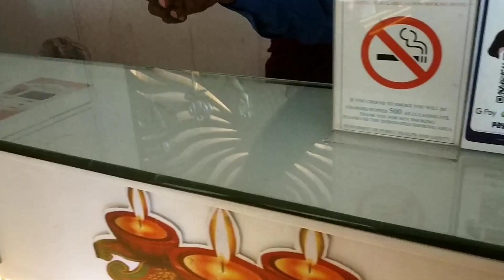WORST RAIL EXPERIENCE | RATNACHAL EXPRESS | VISAKHAPATNAM VIJAYAWADA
12717 RATNACHAL EXPRESS is a daily superfast intercity train from Visakhapatnam and Vijayawada. Operated by SCoR (South Coastal Railway) the train's major stops include Duvvada, Anakapalle, Tuni, Annavaram, Samalkot, Rajahmundry, Nidadavolu, Tadepalligudem, Eluru, and Nuzvid.
Though the train has achieved cult status and has a great fan following, our experience on that particular day was very bad.
EQUIPMENTS:
My camera
My Laptop
Gorilla Pod